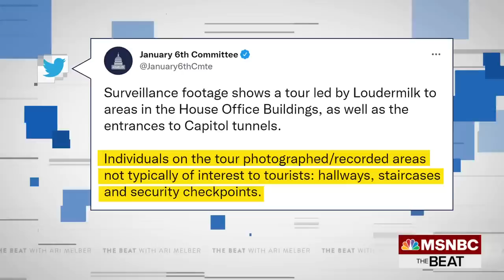Bombshell Evidence: Trump Ally Led MAGA Fans On Capitol Tour Hours Before Attack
Republican Congressman Barry Loudermilk is under scrutiny for giving a Jan. 6 rioter a tour of the Capitol the day before the insurrection, despite the Capitol being formally closed to tourists. Newly revealed video evidence appears to show the rioter scoping out the inside of the building, taking photos of hallways, staircases, and security checkpoints. Loudermilk denies anything nefarious occurred.